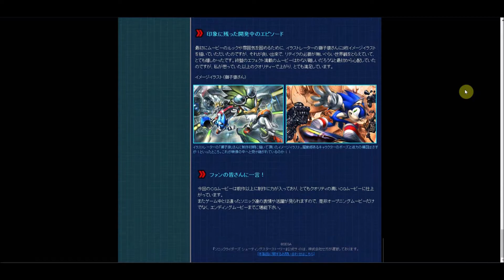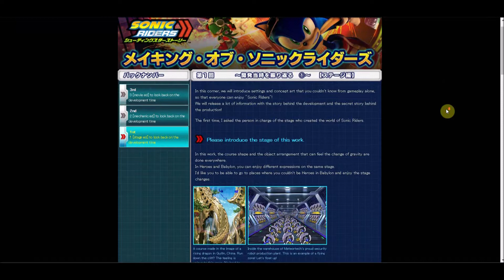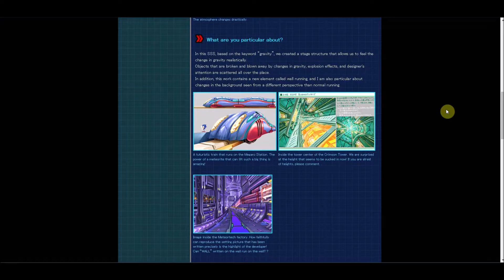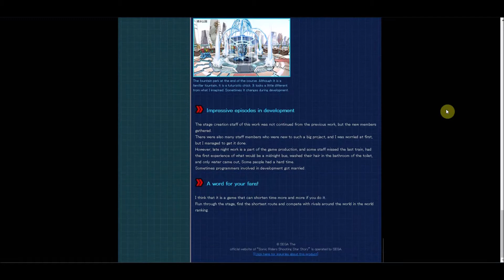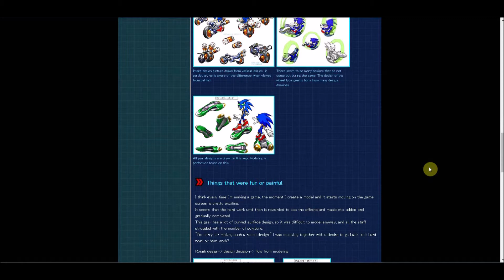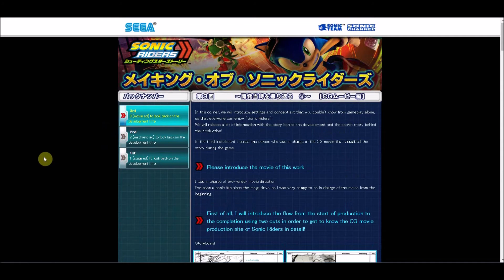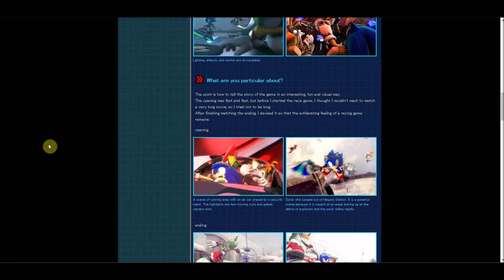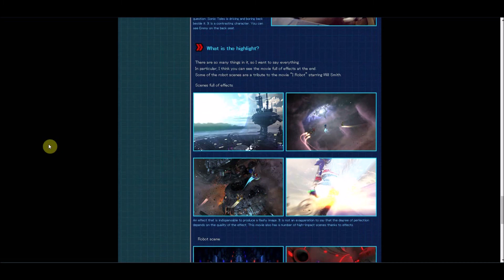Sonic Riders Shooting Star Story (Zero Gravity) - Official Site Tour - Japanese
The official site to promote Sonic Riders Shooting Star Story in Japan. This video is a complete tour of the sites.
Site doesn't play music so it was manually added in.